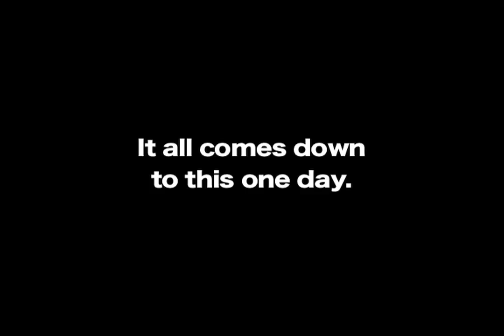Catalin Morosanu - FINAL16 - Video Clip 03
FieLDS K-1 WORLD GP 2009 IN SEOUL -FINAL16- (Sept.26.2009 / Olympic Gymnasium 1st, Seoul, Korea) Video Clip of Catalin Morosanu.

『FieLDS K-1 WORLD GP 2009 IN SEOUL -FINAL16-』に出場する、カタリン・モロサヌのビデオクリップをお届け！